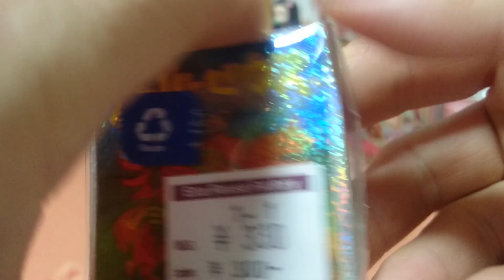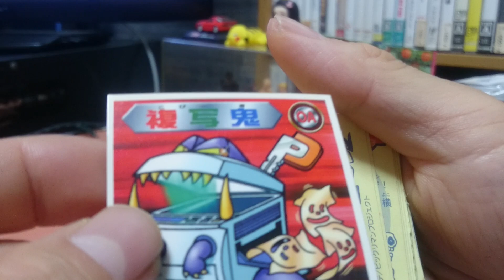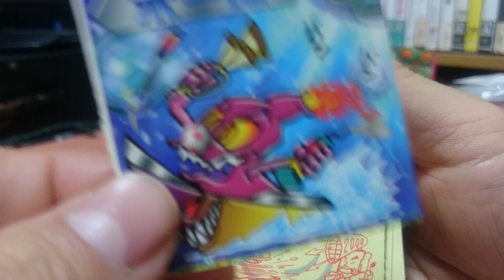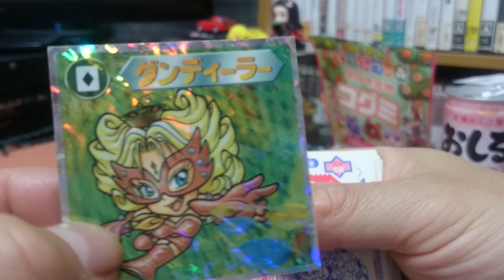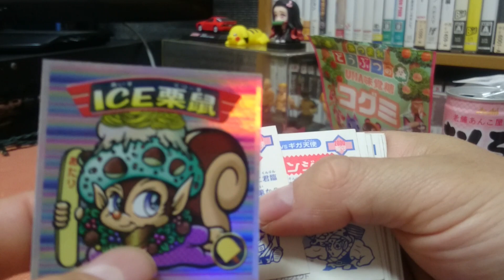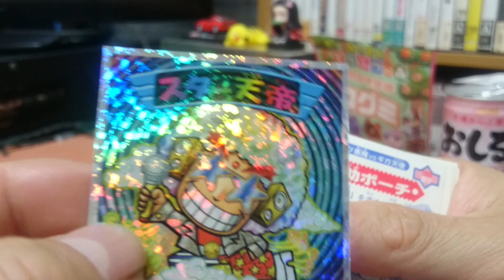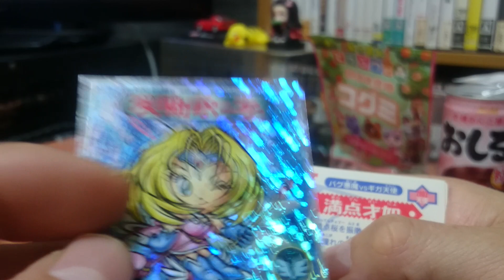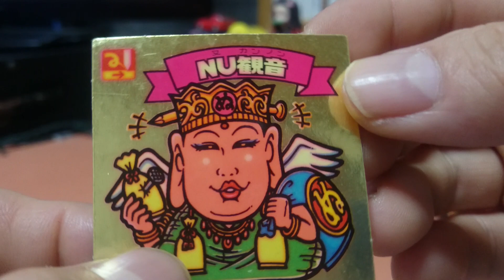【教えて下さい❗レアがあるかもしれないビックリマンシール開封✨】ビックリマン2000のセットシールみたいのを購入したので開封します❗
ビックリマン2000が良くわかってません😅